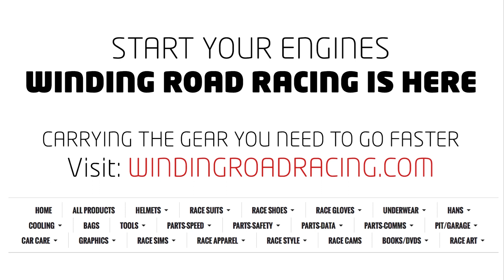WRR TV: Montecalvo Picks Them Off One At A Time At Road America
Ride along with Frank Montecalvo of Highlands, N.J. in the No. 66 Bayshore Racing DragonSpeed Mercedes-Benz AMG SLS GT3 as he battles his way through the field in Race 2 of the GTA class event at Road America on June 27th, 2015. Well, until...

In this multi-class event which included a field of GT Cup cars, the relative newcomer Montecalvo started on grid in third position in class with Bryan Heitkotter, of Fresno, Calif., in the 05 Nissan GT Academy GT-R Nissan GT-R-GT 3 sitting on pole. Working his way through a densely packed field after a messy standing start that saw an immediate yellow flag, Montecalvo would pass Cisneros for second in GTA on lap 13, and four laps later, Montecalvo would take advantage of Heitkotter’s mistake at Turn 6 to take the lead and the eventual class win.

“It was a tough battle today since there are so many super fast cars in our class,” Montecalvo said. “This is a great track and I just tried to be patient. I was trying to race as clean as possible, and pick off each car as best as possible.”

Follow all the action on the Pirelli World Challenge homepage!

Give us a click if you want to make sure you don't miss any of the latest clips.